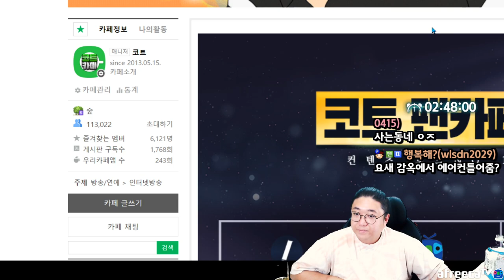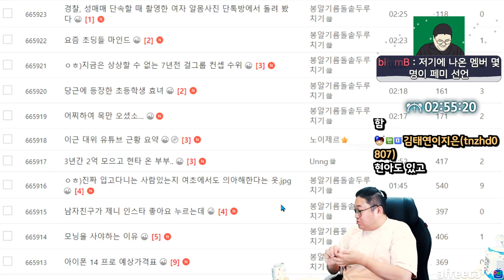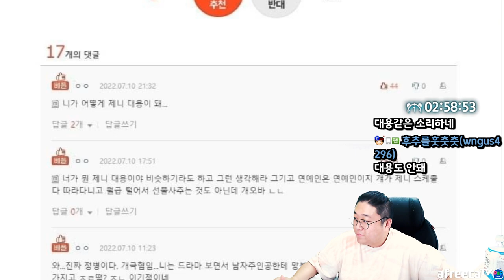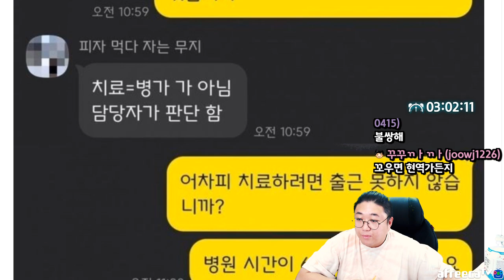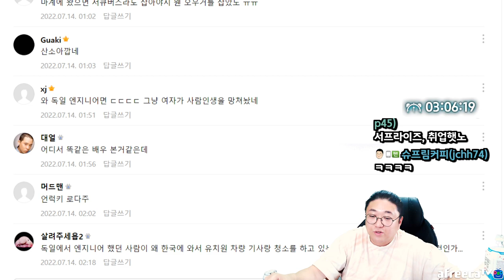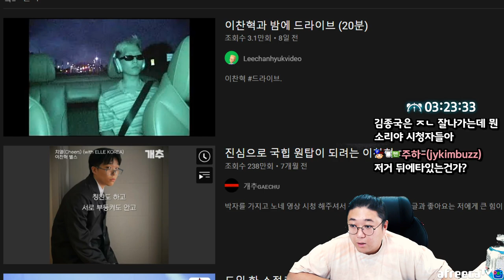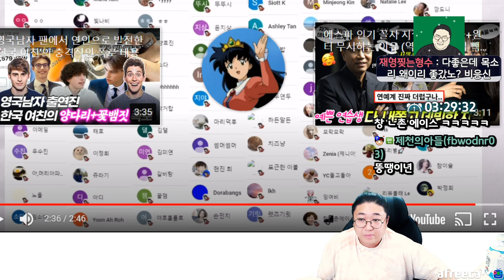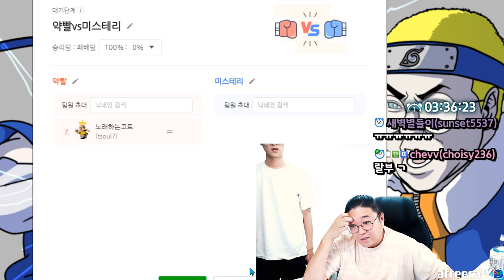신흥여돌 세기의대결.. 우열을 가릴수없다 (22.07.13-3)